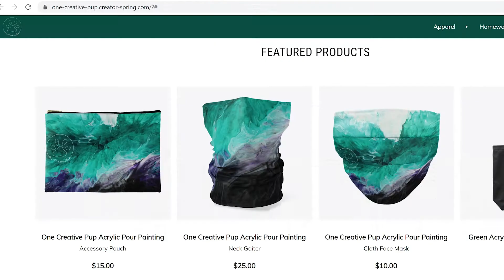Michigan Artist One Creative Pup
My first video as One Creative Pup!
This is my intro to my channel. I hope to upload fresh videos regularly.
I hope you will join me on my journey through my life as an independent artist. Starting May 2021.